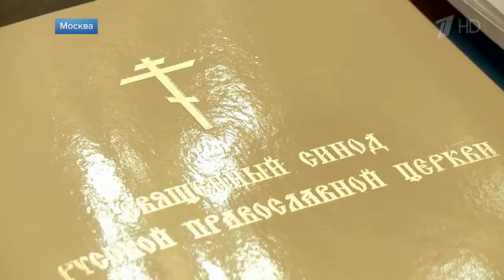Русская церковь прекращает молиться за Константинопольского патриарха